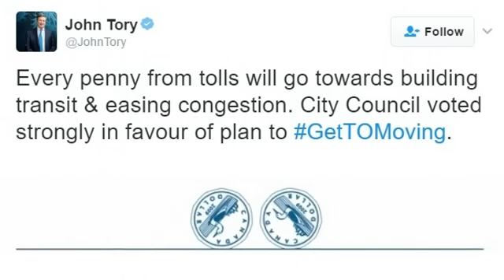Pt 1 John Tory Reacts To Kathleen Wynne re Road Tolls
Pt 1 On January 27, 2017 Mayor John Tory reacted to Premier Kathleen Wynne's rejection of his Road Tolls scheme.  The mayor cited the upper end of revenue estimates of $300m per year compared to his November 24, 2016 speech where he stated $200m. He also emphasized in the Jan 27 speech billions in projects that were not related to road tolls as if to imply these too were jeopardized by the Premier's decision.

John Tory's Nov 24 RoadToll speech